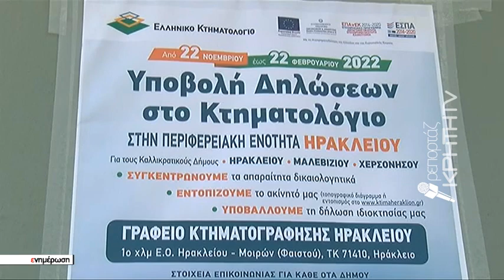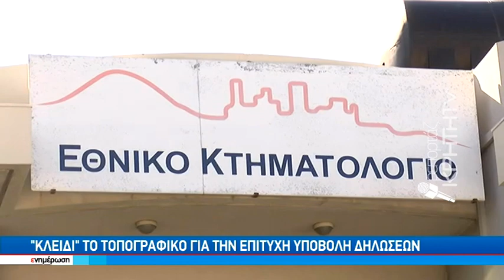Προβληματίζει η διαδικασία υποβολής δηλώσεων ακίνητης περιουσίας